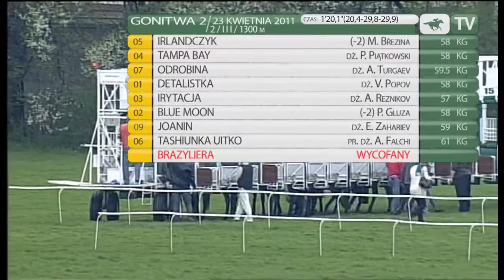23.04.2011 (D2;G2; tor: 2,8; 18°C)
Tempo dyktowała Blue Moon (58 kg), która na prostej przy kanacie broniła pierwszej pozycji. 300 m przed celownikiem klacz osłabła, a prowadzenie objął Tampa Bay (57,5). Polem rozpędzały się Irlandczyk (58) i Odrobina (59,5). W końcówce Irlandczyk wyprzedził rywala, ale Tampa Bay rzucił się do ponownej walki i ogiery wpadły na celownik niemal jednocześnie. Po analizie zdjęcia z fotokomórki okazało się, że Irlandczyk pod Markiem Breziną zwyciężył o nos dosiadanego przez Piotra Piątkowskiego Tampa Bay. Trzecie miejsce zajęła Odrobina, a czwarta była Detalistka (58).

Trenowany przez Macieja Janikowskiego Irlandczyk został wyhodowany przez J. G. Reida. Jego właścicielami są J. P. Zienkiewicz i K. Głowicka.Pokonany o nos Tampa Bay jest również hodowli irlandzkiej.